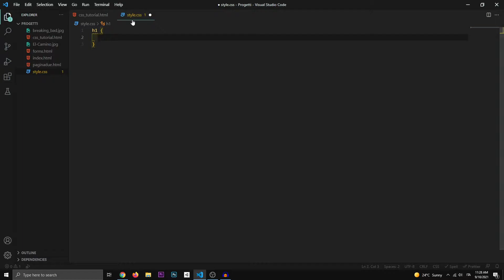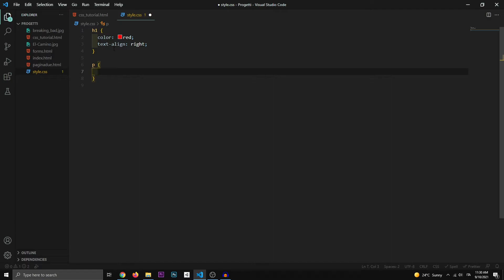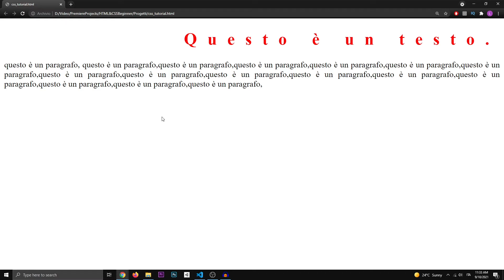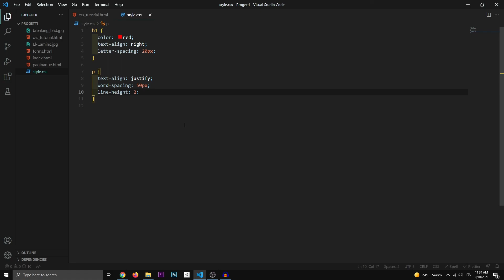HTML e CSS per Principianti #20 ITA Formattare i Testi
Vorresti realizzare Siti Web con HTML e CSS? Sei nel posto giusto, in questa serie si impareranno le basi della creazione di pagine web combinando l'HTML e il CSS, che ti permetteranno di realizzare il tuo primo Sito Web da Zero!

Questo è il ventesimo video di una serie in cui imparerete a creare Siti Web da Zero!